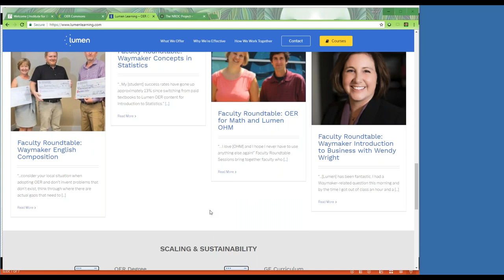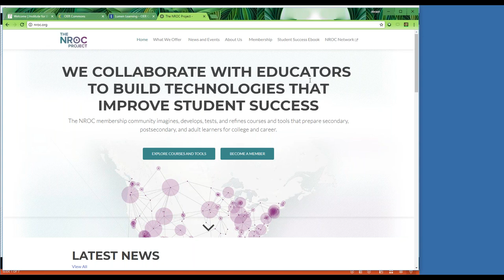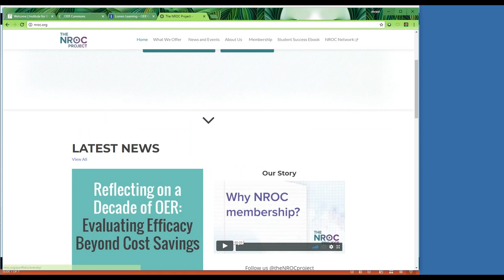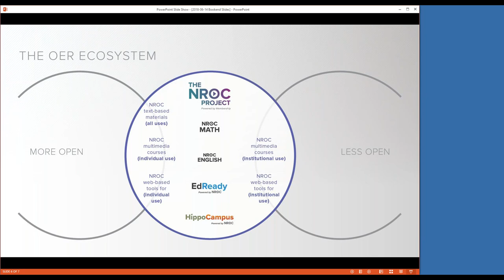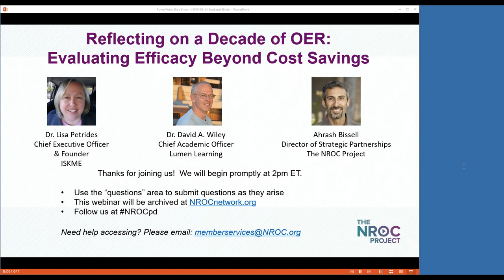Reflecting on a Decade of OER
Reflecting on a Decade of OER  Evaluating Efficacy Beyond Cost Savings.